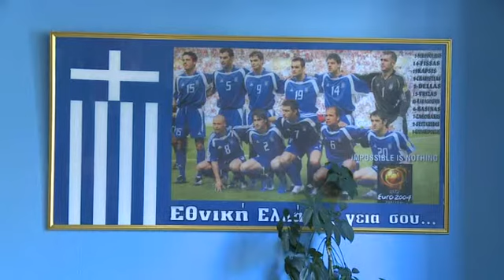Besvikelse hos grekiska föreningen i Helsingborg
Grekland inledde fotbolls-VM med en förlust, och optimism övergick i besvikelse bland de som såg matchen på Grekiska föreningen i Helsingborg.

Publicerad på hd.se lördag 14 juni 2014.